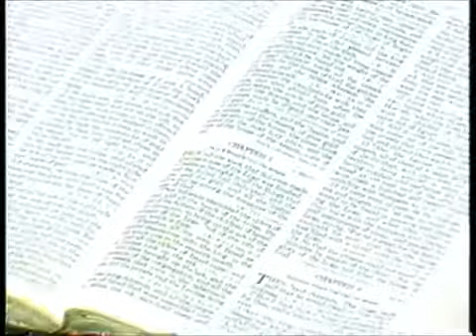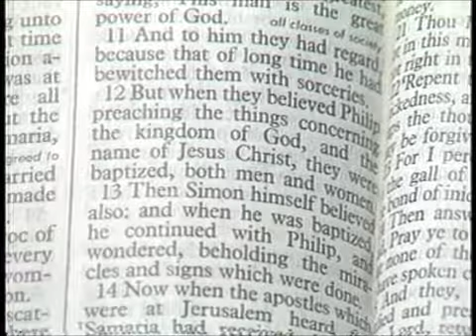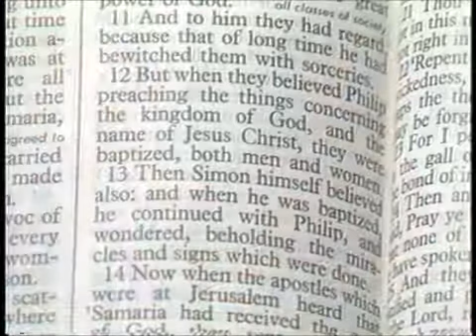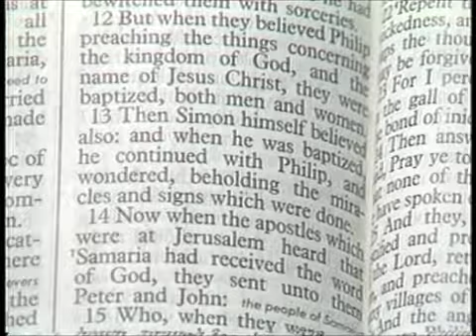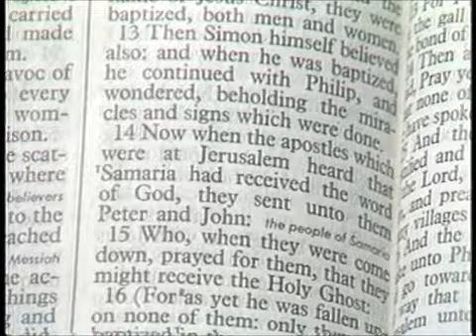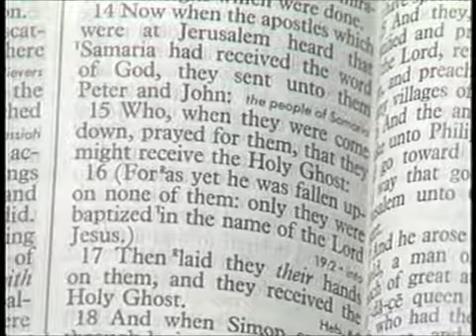18 3 4 Through the Bible with Les Feldick, Acts Chapters 6, 7, 8